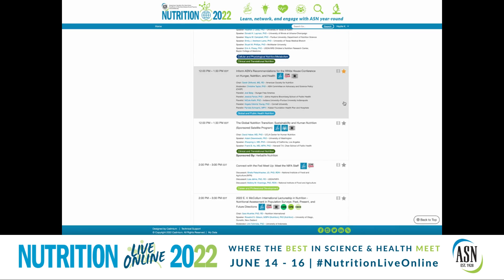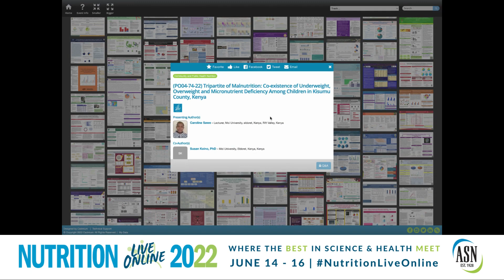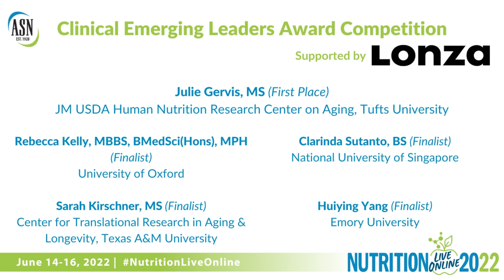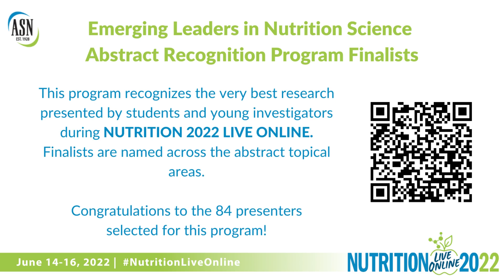Welcome to Day 3 of NUTRITION 2022 LIVE ONLINE | Thursday, June 16, 2022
Welcome to NUTRITION 2022 LIVE ONLINE! We invite you to start the final day of NutritionLiveOnline with a special message from ASN Member Alison Brown, PhD, RDN.

Congratulations once again to the Award Competitions and Abstract Recognition Award Program recipients announced at the end of the video!

to learn more, register, and access the virtual meeting platform.